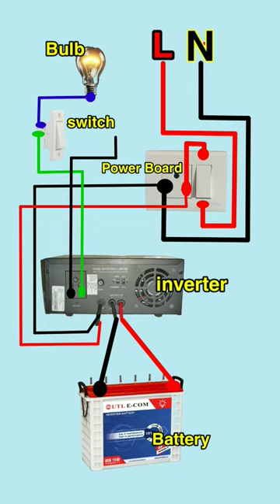inverter battery connection for home | House Wiring with Inverter Battery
inverter battery connection for home | House Wiring with Inverter
Rehan electric work

Friends Is Video Me Aap Sikhenge inverter battery connection  inverter + 1 Battery + 1 power board + 1 switch + 1 bulb liya gaya hai Diagram dwara Puri Jankari di gai hai

⚠️*DANGAR*⚠️

बिजली का काम बहुत खतरनाक होता है तो प्लेस  अगर आप बिजली का काम जानते है तो बहुत सावधानी के साथ काम करे नही हो आपको नुकशान हो सकता है और इसकी जुम्मेदारी आप की खुद होगी और नही जानते है तो इलेक्ट्रीशियन से राय ले या मुझसे कमेंट बॉक्स में पूछ सकते है     | Carefully Friends |

__________Keyword_________

inverter battery connection for home
inverter battery connection tamil
inverter battery connection kaise karen
inverter battery connection plus minus, inverter battery connection malayalam
inverter battery connection telugu
inverter battery connection problem
inverter battery connection kaise karte hain
inverter battery connection wire
Inverter Connection for home wiring
electric board
electric board fitting
inverter connection for Home | inverter
Wiring in home | in Hindi |
House Wiring
Switch
RCB
RCD
electric bd
electrical work
wiring
home wiring
electrician
electrical wiring diagram house home wiring
electrical wiring diagram
wiring rules.electrical house
house wiring types house wiring in hindi single
phase house wiring diagram
house electrical house
wiring materials names
house electrical wiring pdf electrical wiring in
house and related important points.basic house
wiring rules ring circuit diagram
12v INVERTER Connection With single Battery
Inverter with single battery setup
Red - Phase/ Line connection
Black - Neutral connection
Green - Earthing connection
Blue - Inverter connection

dosto es video me aapko Inverter ka connection
kaise karte hai sikhaya hai. es Inverter wiring in
switch board ko karte time hamne Inverter,
Switch, Inverter and battery, Bulb, Switch Board ka use kiya hai.
video acha lage to like jarur karna.

         Queries solved:

1. how to do inverter connection for home
2. how to do wiring of inverter for home
3. learn to do wiring of inverter
4. switch board connection with inverter
5. Inverter connection in main Distribution Board
6. inverter ka connection kaise kare
7. inverter wiring in board

Hi.. Freinds please support me..